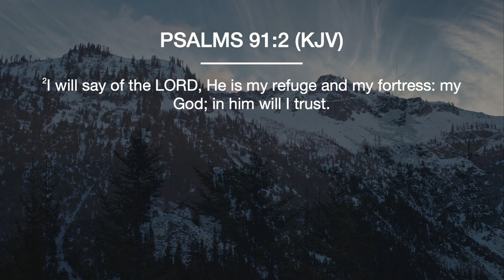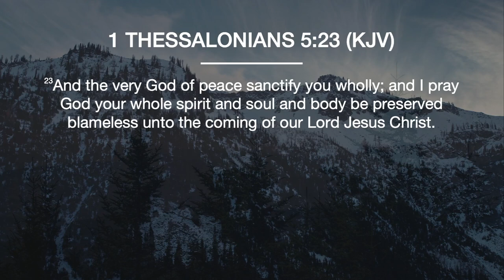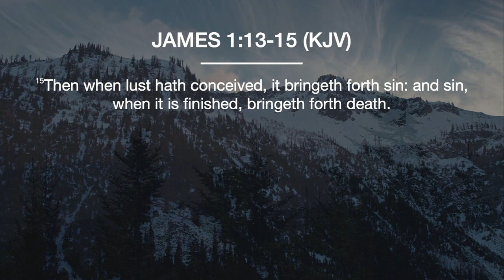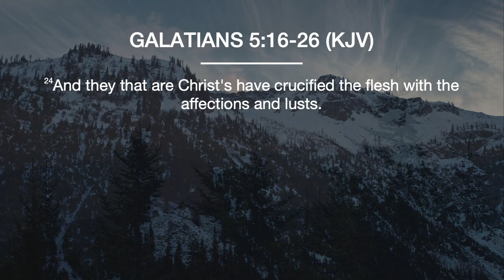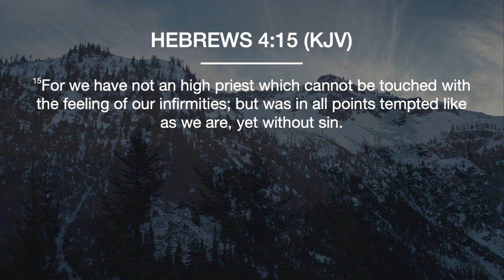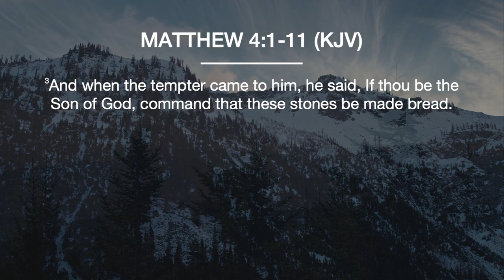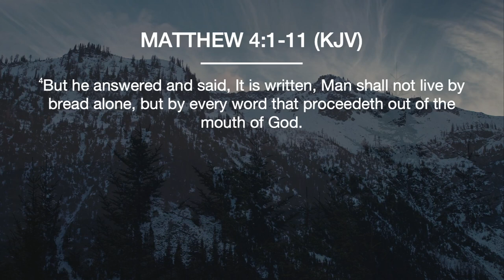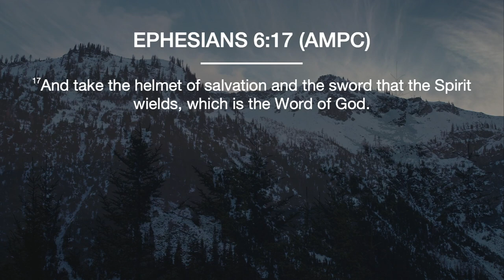I Will Say | Pastor Nate Schlegel | Sunday March 12th, 2023